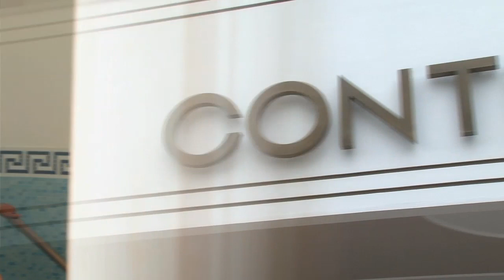CONTINENTAL TERME HOTEL MONTEGROTTO TERME